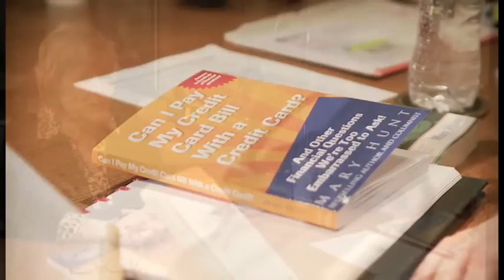Can I Pay My Credit Card With a Credit Card - Mary Hunt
Charles Morris of Haven Today interviews Mary Hunt about her new book, "Can I Pay My Credit Card With a Credit Card."

Continue to behold and follow Jesus with Charles Morris and Haven Ministries —